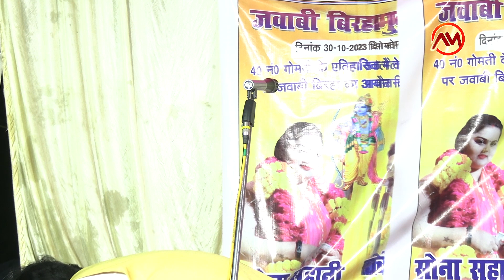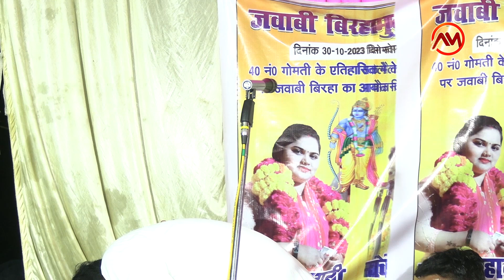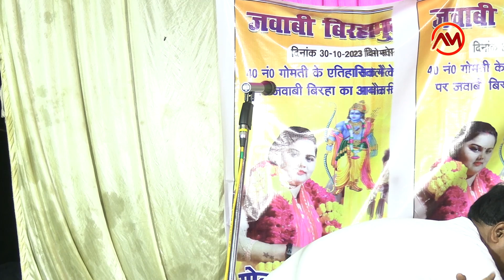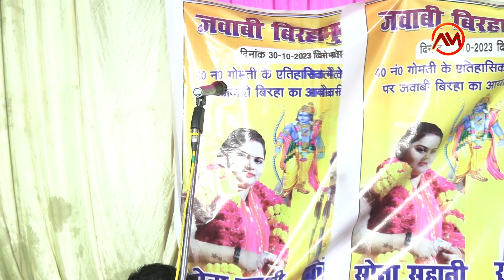हैदर अली के अंदाज में राकेश यादव ने गाया।। पारवरिक बिरहा।।Haidar Ali birha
Ma Andri Music

हमारे चैनेल पर आप को  हिंदी , भोजपुरी, बिरहा , लोकगीत , आदि देखने को मिलेगा

Trade :
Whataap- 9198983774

One of the best Songs of Hindi , Bhojpuri , Awadhi , Birha Must see , share to others and subscribes the channel "Ma Andry Music (माँ ऐन्द्री म्यूजिक )   " for regular updates of best videos.this is very popular song listener in all over world in this song.